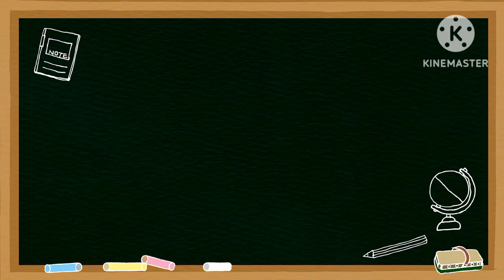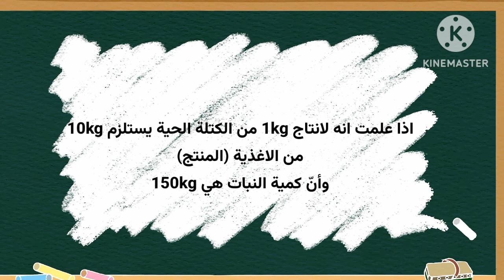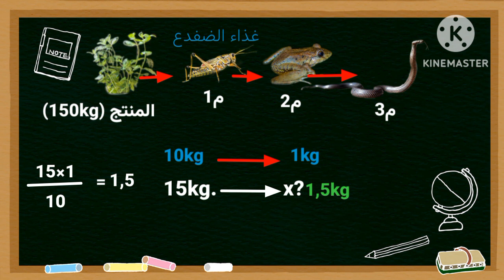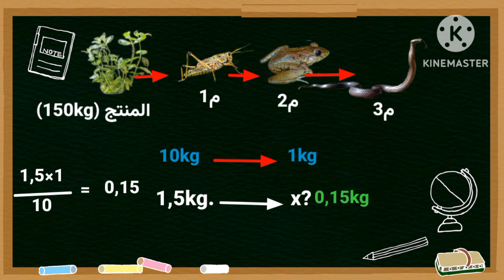كيف احسب الكتلة الحية في سلسلة غذئية /علوم طبيعية الثانية متوسطة